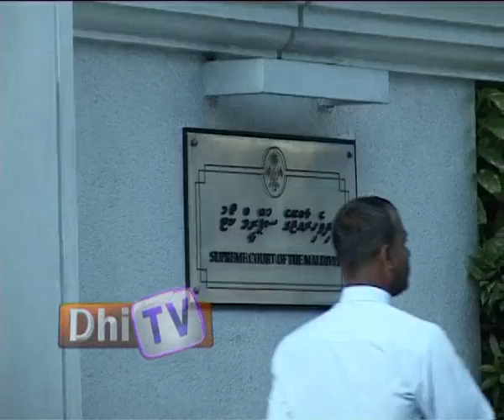Magumathin Sarukaaru Vattaalun Report 11.12.12